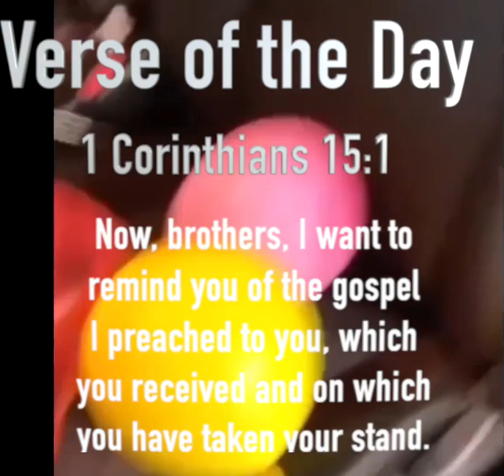1 Corinthians 15:1 - Verse of the Day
1 Corinthians 15:1 - Verse of the Day